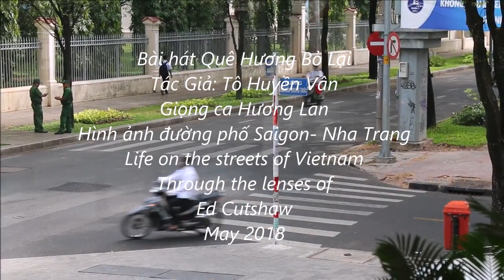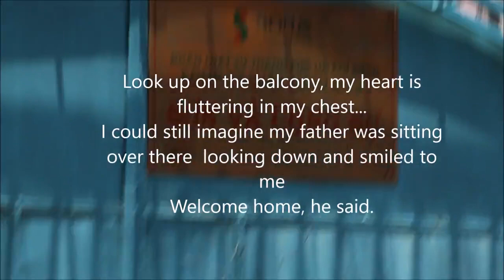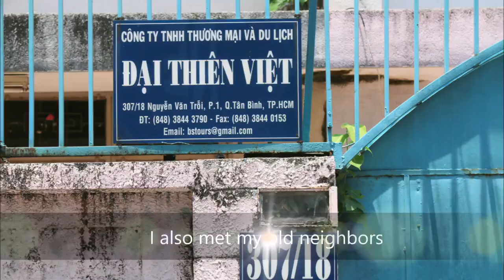Life on the streets of Vietnam through the lenses of Ed Cutshaw